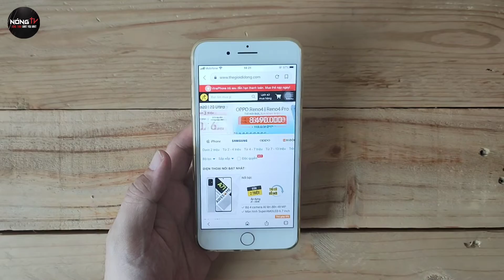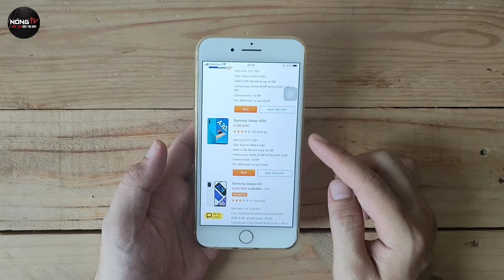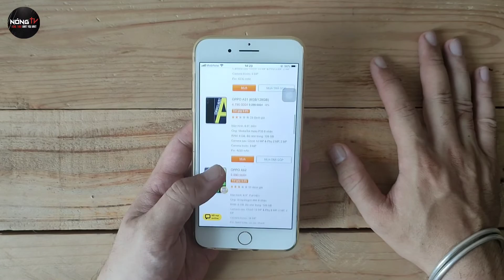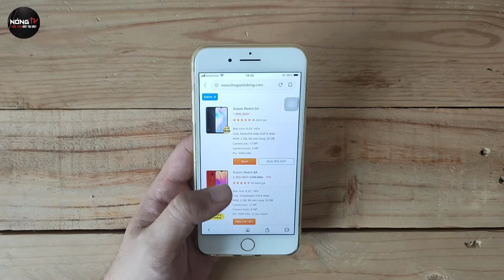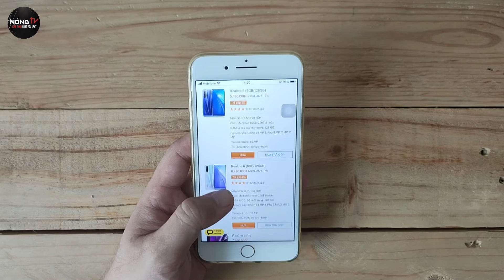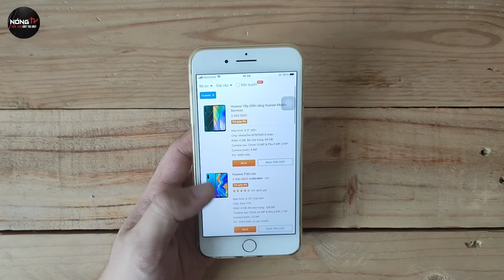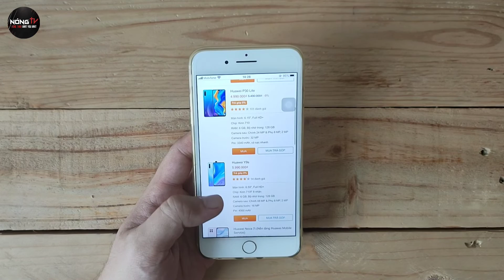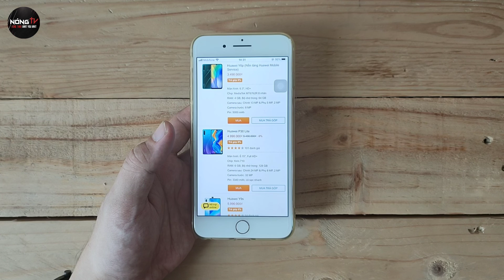Tư vấn chọn máy Điện thoại chơi Liên quân Mobile được 60FPS - Mở được FPS cao - Máy thegioididong